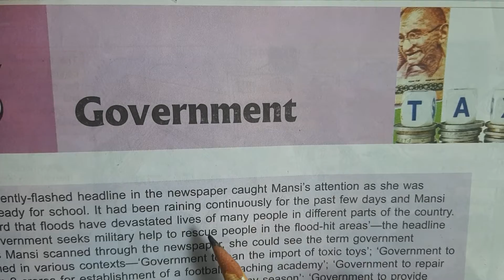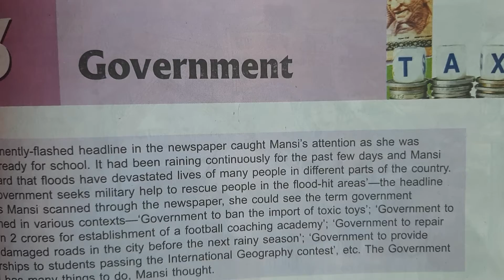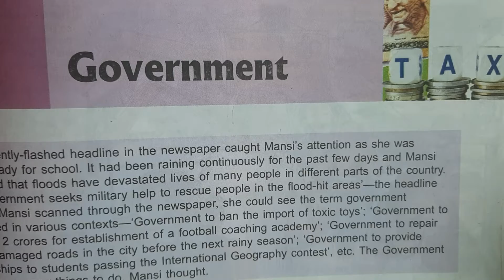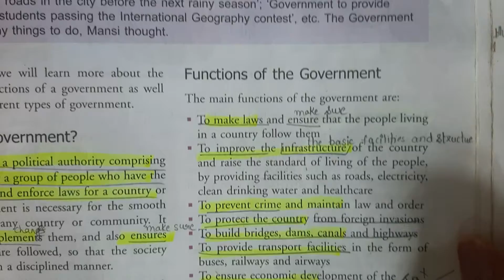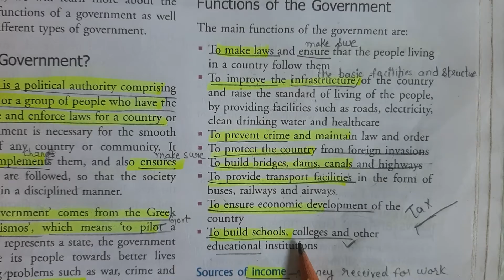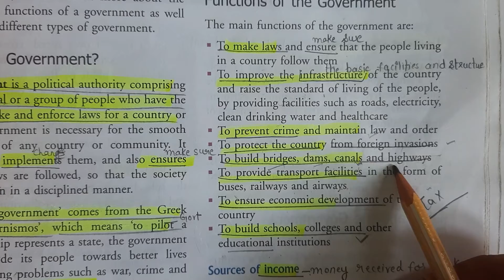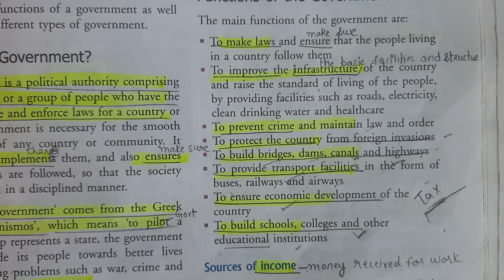Civics ch 3 part 1